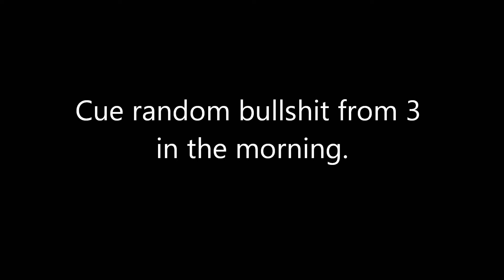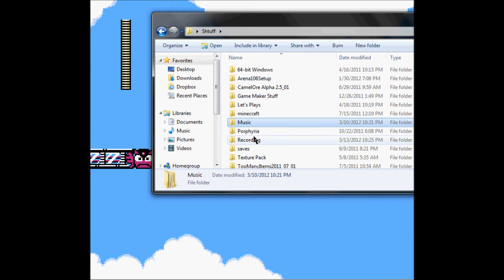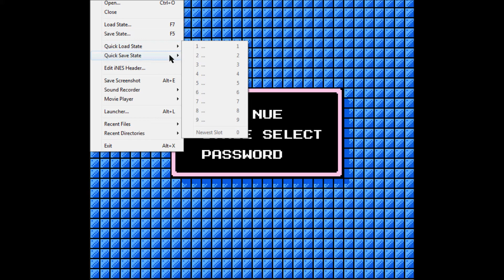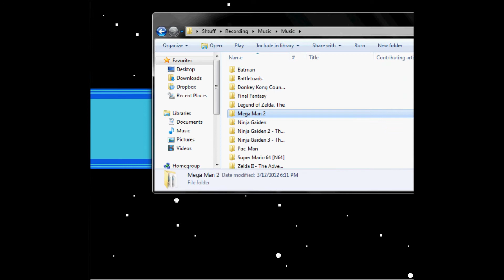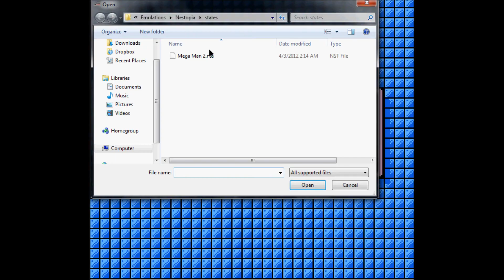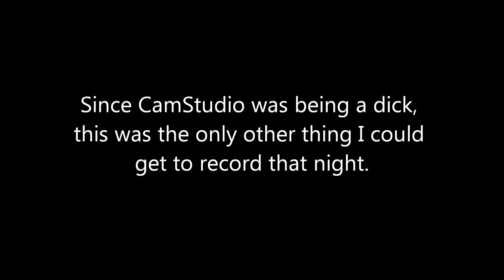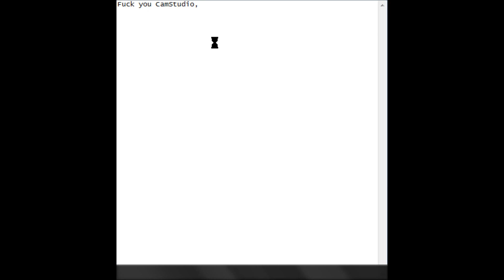Let's Briefly Play Megaman 2 at 3 AM: Beastiality and Backseat Gaming